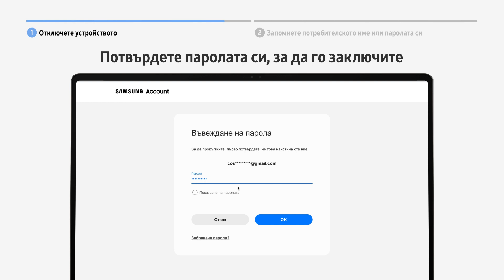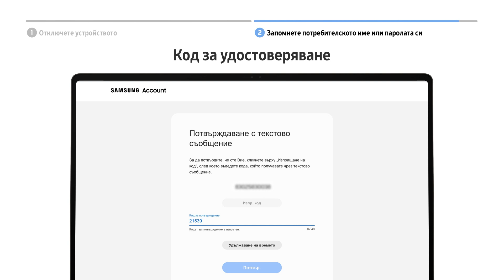Как да отключа и да възстановя паролата на своето устройство Galaxy чрез SmartThings Find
Често задавани въпроси за приложенията и услугите. Научете повече от Samsung Support за това как да отключа своето устройство Galaxy и да възстановя паролата си чрез SmartThings Find.